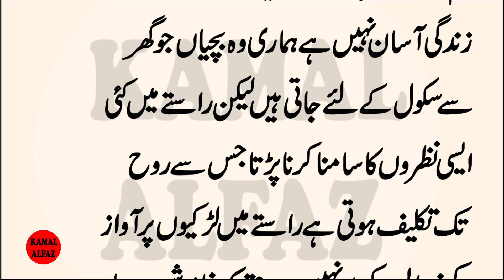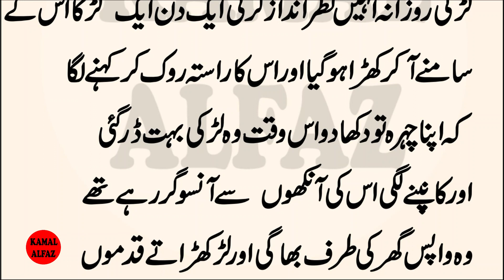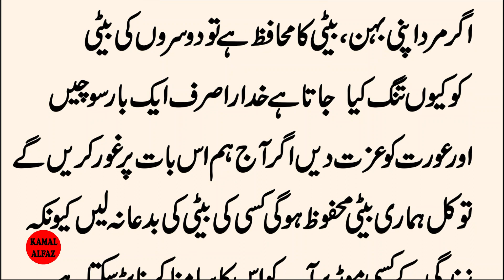Beti : Most Emotional Quotes About Daughter (Parents And Daughter Love) Best Beti Quotes | #59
Beti : Most Emotional Quotes About Daughter (Parents And Daughter Love)   Best Beti Quotes | #58 | Khamosh Bad Dua | Kamal Alfaz Tv
Artist Voice & Editors :
Label : Kamal Alfaz Tv
Uploaded By : Kamal Alfaz Tv (YouTube Channel)